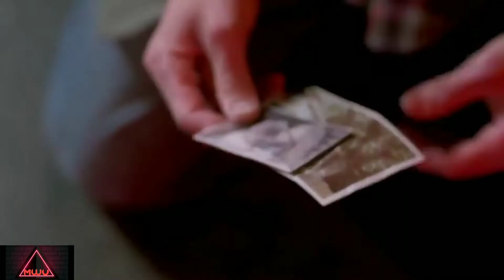(Supernatural) "Bad Moon Rising Female Cover" HD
Supernatural Music Video HD